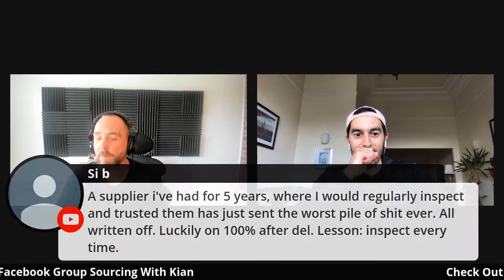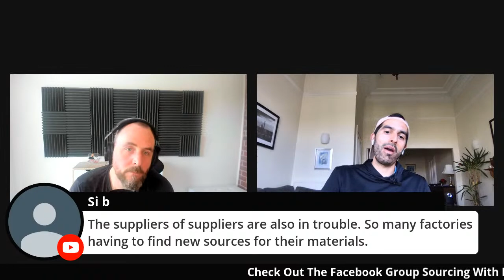Sourcing With Kian Golzari In The Pandemic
We will chat about new timelines and delays, fake Coronavirus news, how China dealt with the pandemic via tech and how you can make the most of China getting back to full capacity get better deals done.